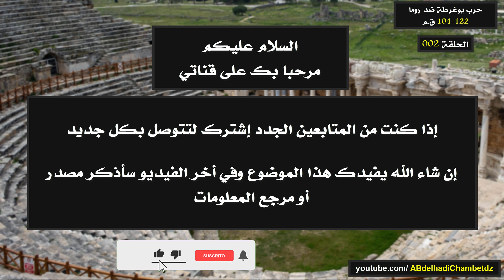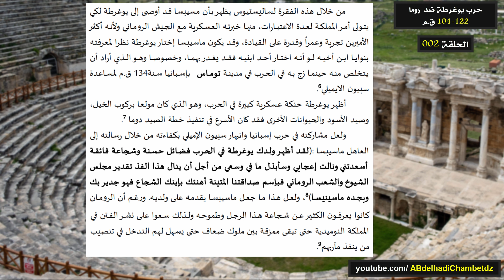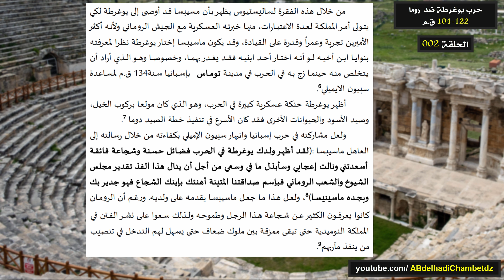المواجهة الصامتة بين يوغرطة وأعدائه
◀ الحلقة الثانية من سلسلة حرب يوغرطة ضد روما 122-104 ق.م بعنوان المواجهة الصامتة بين يوغرطة وأعدائه.

ــــــــــــــــــــــــــــــــــــــــــــــــــــــــــــــــــــــــــــــــــــــــــــــــــــــــــــــــــــــــــــــــــــــــــــــــــــــــــــــــــــــــ

◀ محتوى الحلقة:
00:00 عنوان الحلقة وترحيب
00:17 المواجهة الصامتة بين يوغرطة وأعدائه
05:11 مرجع المعلومات

ــــــــــــــــــــــــــــــــــــــــــــــــــــــــــــــــــــــــــــــــــــــــــــــــــــــــــــــــــــــــــــــــــــــــــــــــــــــــــــــــــــــــ

◀ محتويات السلسلة: يرى الكاتب الروماني سالبسةيوم بكن يوغرطة لى يمر راضيا ع مر ت سيى المملمة النوميدية، لمنه تظاهر بال بول والرض لكي لا يواجه الرومان عسمربا، ول ب الوقت وبنظى مره وتتوضي لديه لأمور .. وبعد موت العاهل ماسيتسا تممر مر ال يام بغارة خاطفة ع ذربعل ممنته مر الحصول ع المن مر الغنائى.. مما د بكذربعل إل ت ديى شكاية إل روما عر يوديدات يوغرطة. الد اان قد حامر العاممة س تا لمدة ش ر وهدد مصالي روما، خصوما بعد تد ن العديد مر الوخصيات الرومانية البارزة إل المدينة قبل ذلك، كما ان الامتيازات التي منح ا الملك مسيتسا للرومان مارت م ددة.. وم شل اللجان الرومانية المرسلة إلستعاد يوغرطة حصار المدينة والاسةي عل وا عام 112 ق م. مما د بالجالية الرومانية إل إيارة الف ن ب ن ورية العرش النوميد وإعطاء ذريعة التدخل العسمر الروماني.

ــــــــــــــــــــــــــــــــــــــــــــــــــــــــــــــــــــــــــــــــــــــــــــــــــــــــــــــــــــــــــــــــــــــــــــــــــــــــــــــــــــــــ

ــــــــــــــــــــــــــــــــــــــــــــــــــــــــــــــــــــــــــــــــــــــــــــــــــــــــــــــــــــــــــــــــــــــــــــــــــــــــــــــــــــــــ